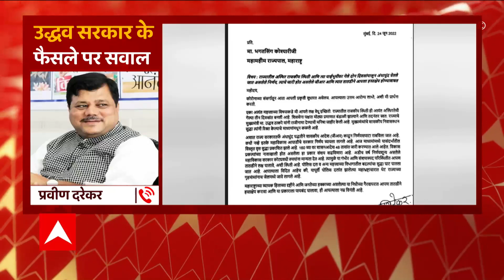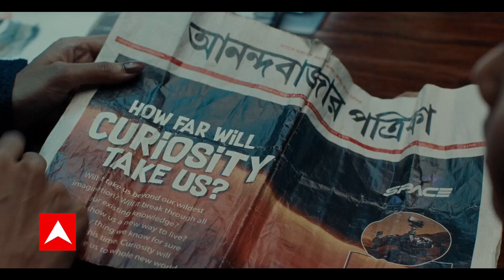BJP नेता ने बताया - क्यों उठा रहे हैं Uddhav सरकार के जारी किए फैसलो पर सवाल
एक तरफ महाराष्ट्र की सियासत डगमगा रही है वहीं दूसरी तरफ महाराष्ट्र सरकार की ओर से ताबड़तोड़ फैसले लिए जा रहें है. सूत्रों के हवाले से यह खबर है की पिछले 4 दिन में 280 सरकारी आदेश जारी किए गए हैं. विपक्ष ने राज्यपाल को चिट्ठी लिख कर सरकारी फैस्लो पर रोक की मांग की है.